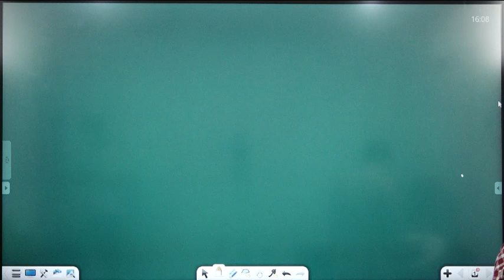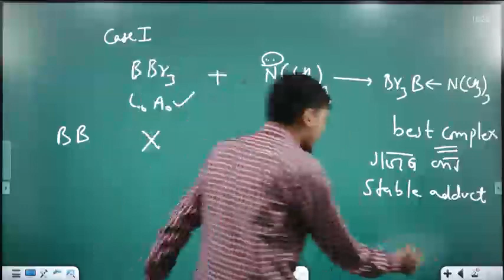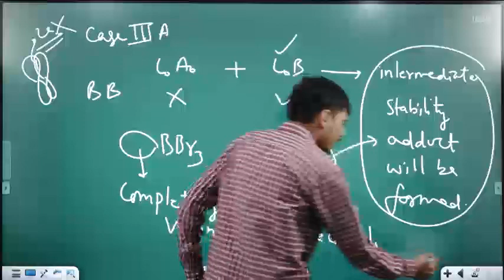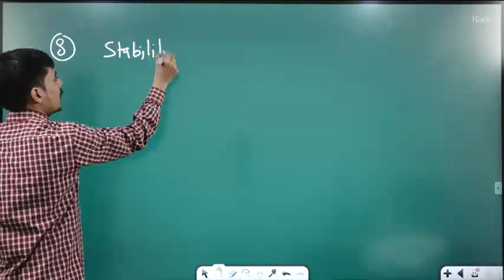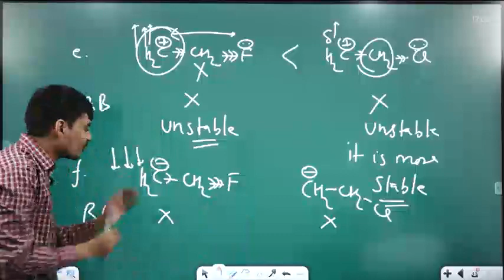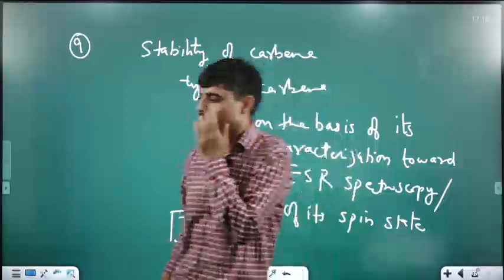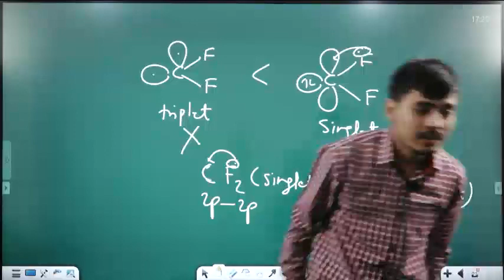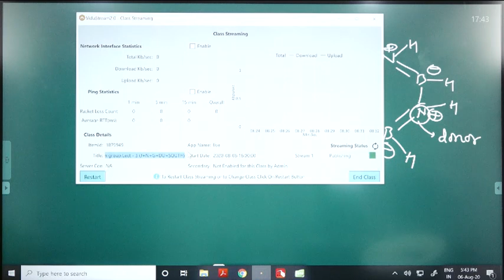MAIN GROUP Lecture-3 for |CSIR-NET |GATE |IIT-JAM |TIFR |SET-2024 csirnet gate-2024 net-2023